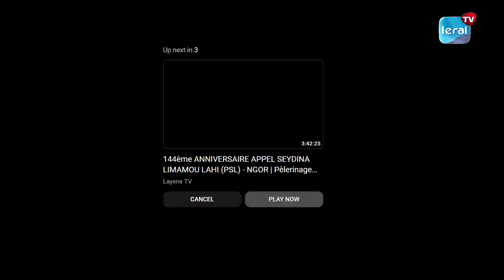YOOR YOOR DIAMLAYE : DISCOURS DE L' IMAM MOUHAMADOU MAKHTAR LAHI.